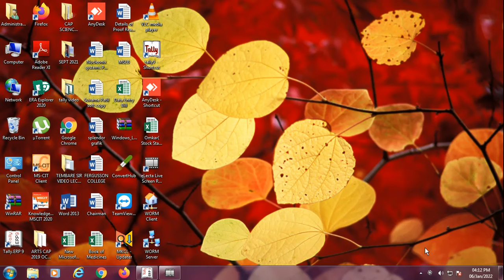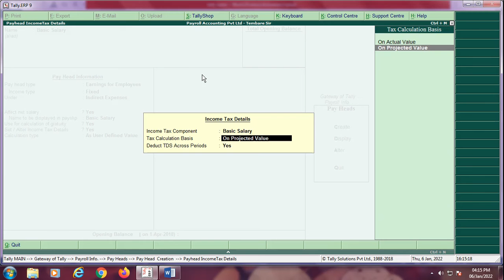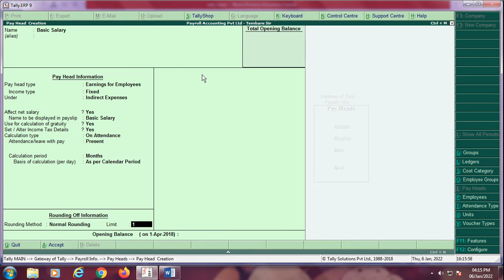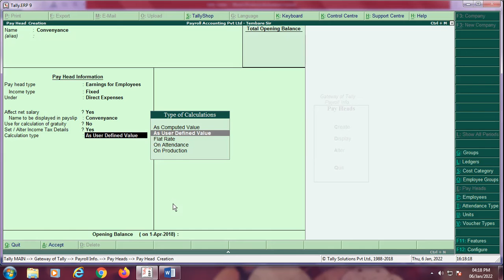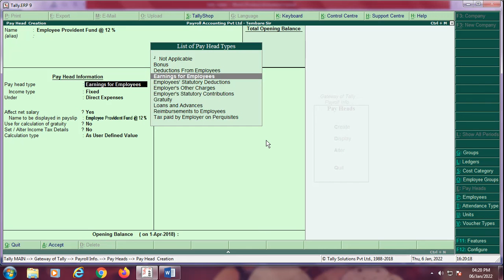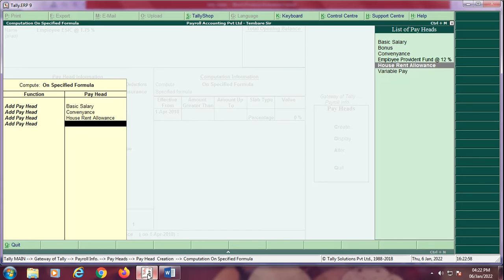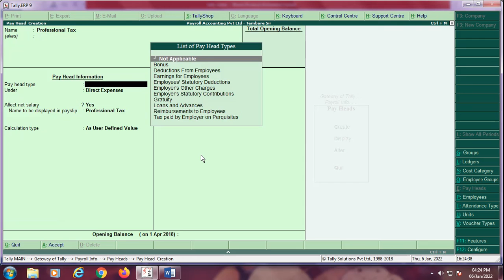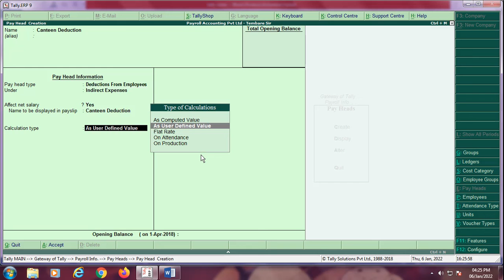Payroll Accounting Part 2 Employee Earning & Deduction Pay Head